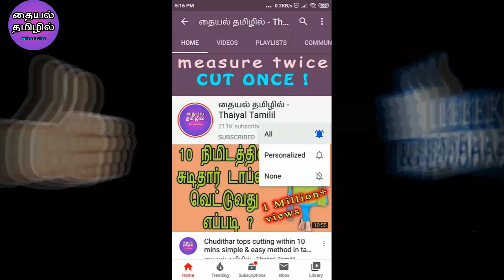Thaiyal tamil SLEEVE DESIGN Collections | Model Sleeve Designs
This video shows Thaiyal tamil SLEEVE DESIGN Collections | Model Sleeve Designs | @thaiyaltamilil...

Hello viewers,
I am srileka , from madurai..

"stay home and learn with thaiyal tamilil"

also watch this video playlists for more videos from our channel.